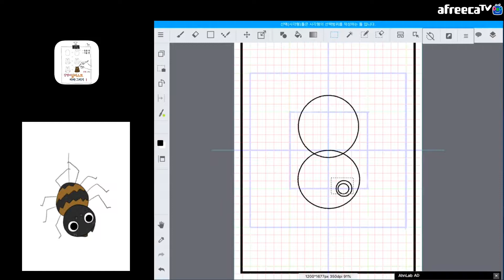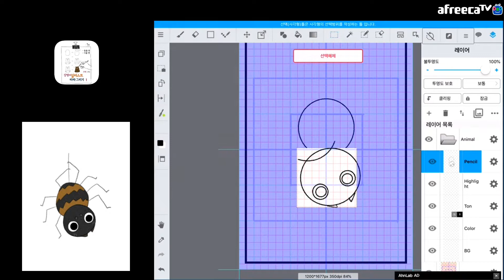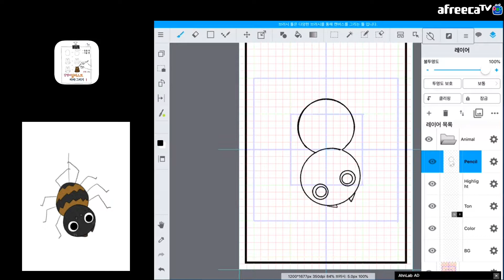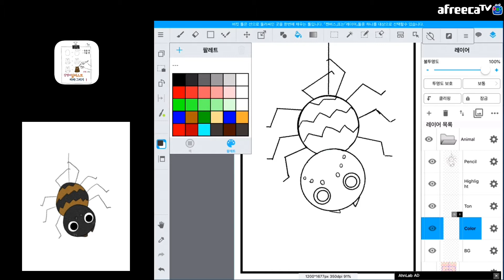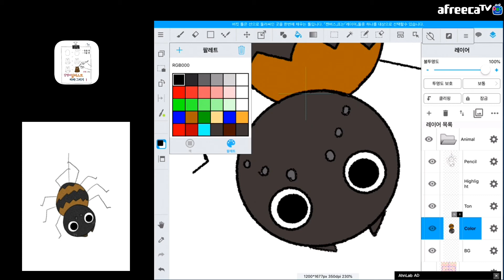아이패드 애플펜슬 메디방 점프페인트 거미 그리기